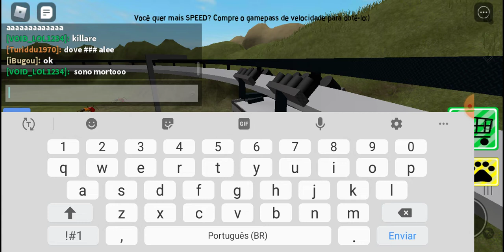fui ser passageiros e motrarista de trem